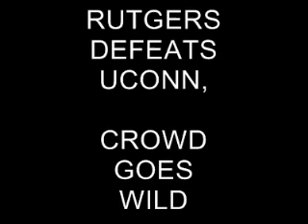Rutgers Fans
This is how crazy RUTGERS FOOTBALL can get. Shows fans, and defense holding UCONN to punt a lot.